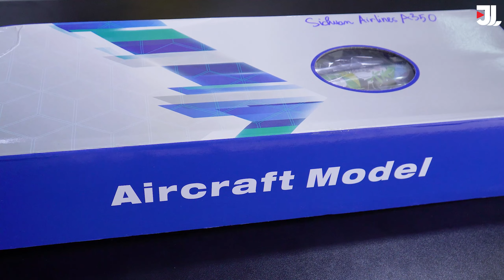Đồ chơi Mô hình Máy Bay 47 cm Sichuan Airlines Gấu Trúc - JOLAVN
Mua hàng tại :
Mô Hình Máy Bay Gấu Trúc Sichuan Airlines A350 Tứ Xuyên Trung Quốc 47cm là sản phẩm mô hình máy bay cao cấp với thiết kế mô phỏng chi tiết chiếc máy bay Airbus A350 của hãng hàng không Sichuan Airlines. Mô Hình Máy Bay Gấu Trúc Sichuan Airlines A350 Tứ Xuyên Trung Quốc 47cm là sản phẩm cực kì thích hợp để trưng bày, sưu tầm, trang trí trong nhà hoặc làm quà tặng cho những ai yêu thích máy bay.